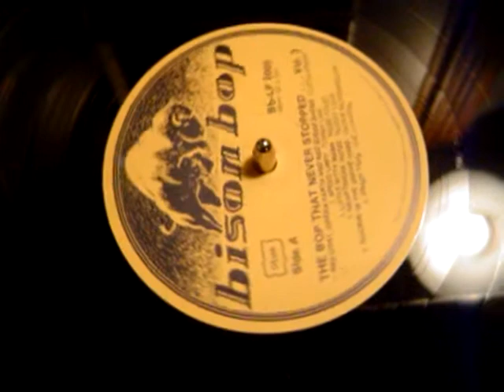Jackie Morningstar - Rockin in Graveyard Bison Bop Lp !!